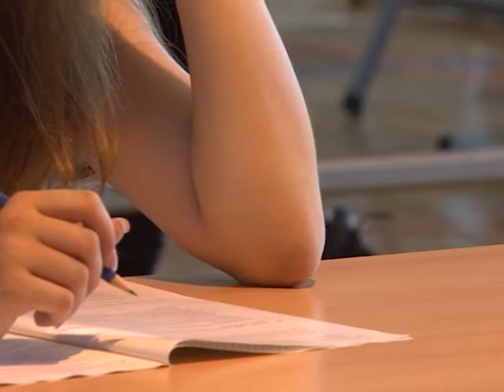Počela mala matura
Za učenike osmih razreda počelo je polaganje male mature. U prvom ispitnom danu učenici su rešavali test iz srpskog jezika i knjizevnosti a do srede ih očekuju i testovi sa zadacima iz matematike i kombinovanog testa.